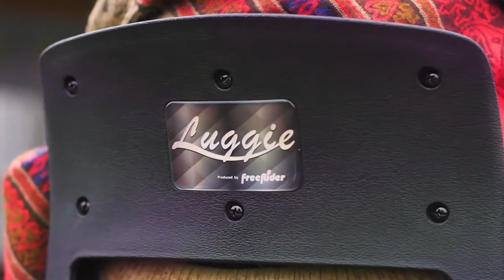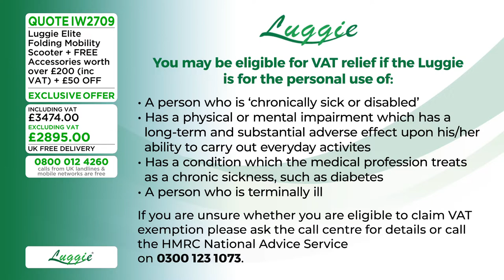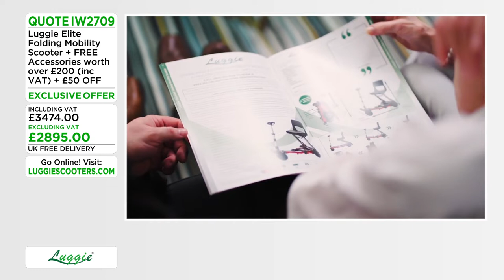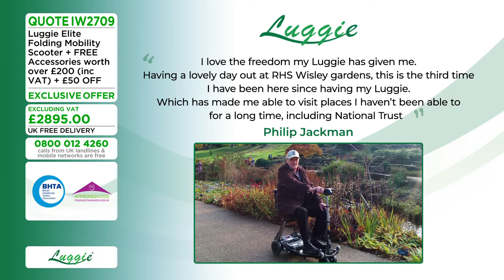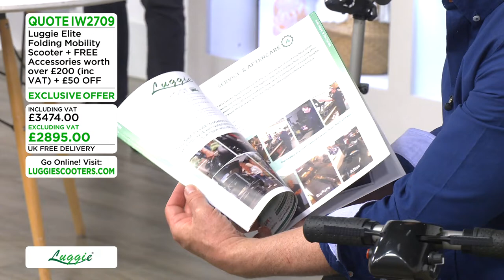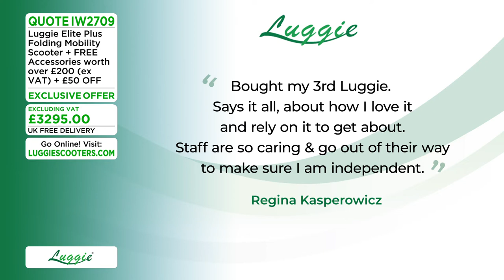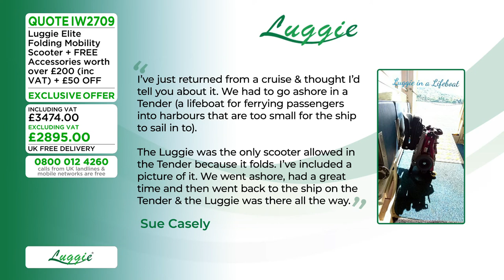Ideal World Live show September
Watch a live demonstration on our Luggie Scooters! Our amazing demonstrator Scott is showcasing the Elite and Elite plus. Grab exclusive offers and more